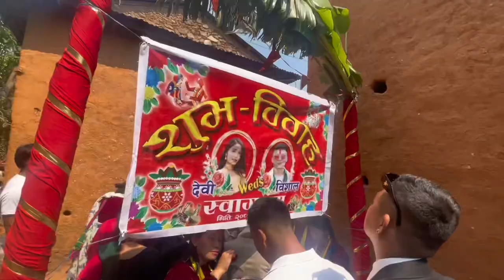Bishal bhanja Ko janta jada ||Dhogvet|| at palpa